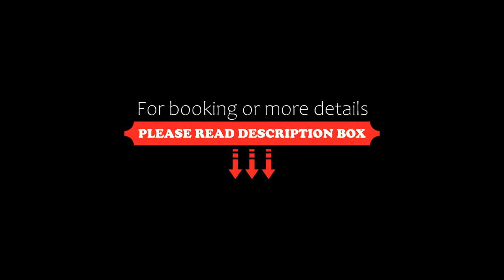Casa Gardenia Cerca del Centro, Querétaro, Mexico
About Property:
You're eligible for a Genius discount at Casa Gardenia Cerca del Centro! To save at this property, all you have to do is sign in.
Casa Gardenia Cerca del Centro is located in Querétaro, 1.7 km from San Francisco Temple, 3 km from Autonome University of Querétaro, as well as 4.3 km from Josefa Ortiz de Dominguez Auditorium. The accommodation is 8.4 km from Queretaro Congress Centre, and guests benefit from complimentary WiFi and private parking availa...
Property Type: Hotel
Address: 5 José María Rivera, 76150 Querétaro, Mexico
Searching For
1. Casa Gardenia Cerca del Centro - Querétaro - Mexico
2. Casa Gardenia Cerca del Centro - Querétaro - Mexico Address
3. Casa Gardenia Cerca del Centro - Querétaro - Mexico Rooms
4. Casa Gardenia Cerca del Centro - Querétaro - Mexico Amenities
5. Casa Gardenia Cerca del Centro - Querétaro - Mexico Offers and Deals
Audio Credit:
Track Title: Blank Slate
Artist: VYEN